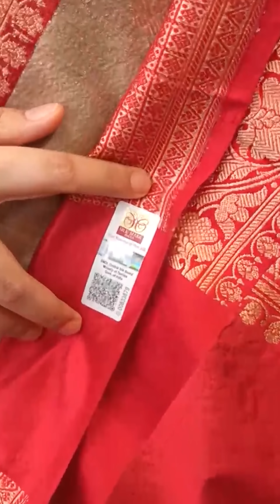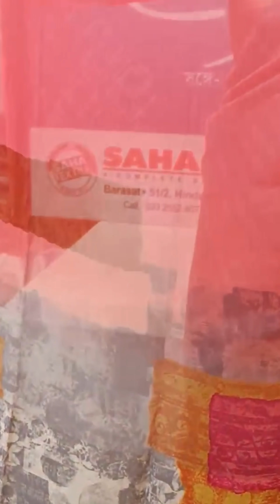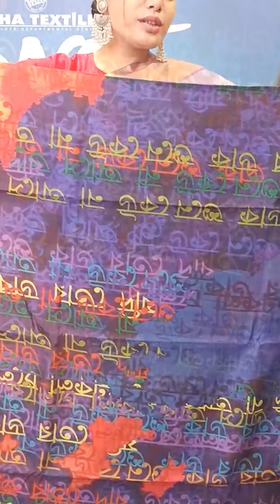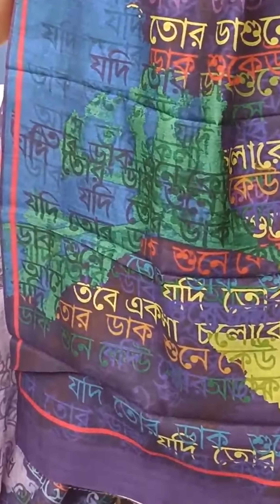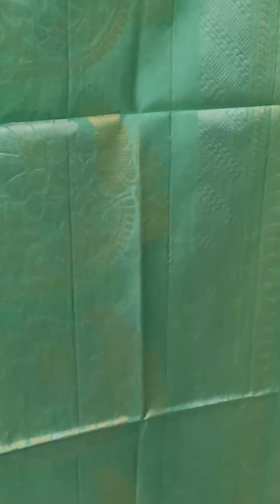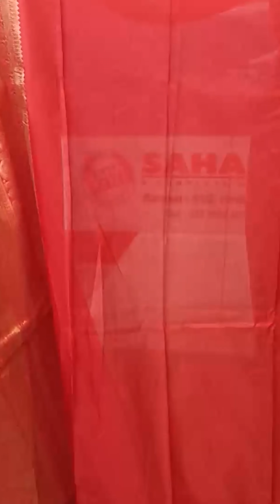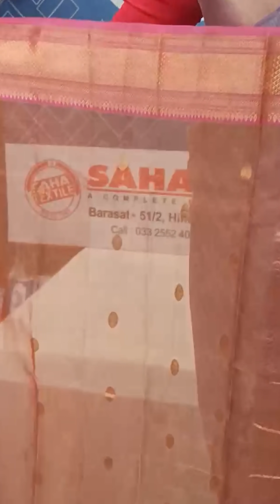Saha Textile যোগ হৃদয়ের যোগসূত্র সঙ্গে Manjima _Date 26 06 2021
We must mention, other than these three mobile numbers, we won't take any of responsibility of any purchase or payment done with any other number.